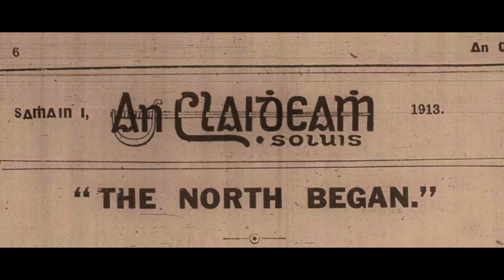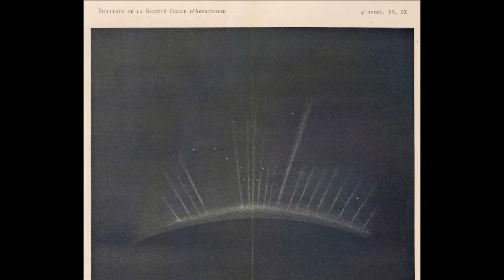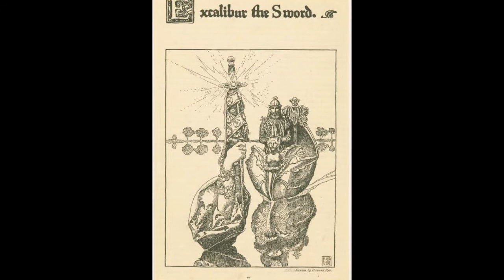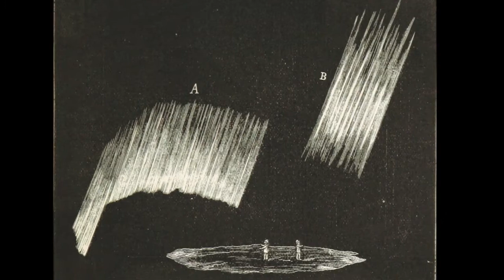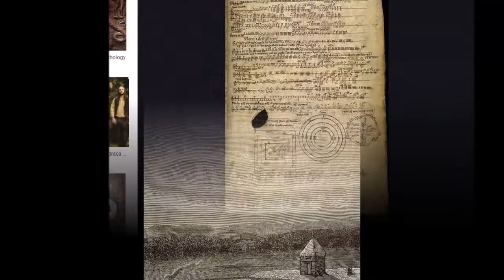Forbidden History Danu Nocturne